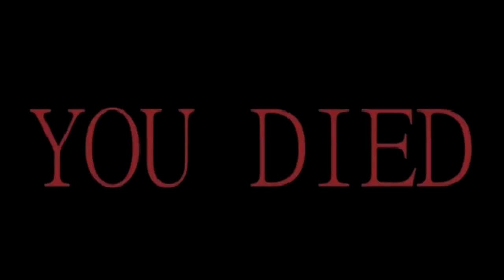I love (R)Emilia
Subaru made Flan really sad.